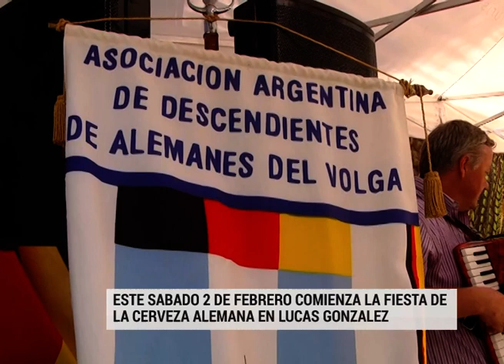Nueva edición de la Fiesta Provincial Alemana de la Cerveza en Lucas González